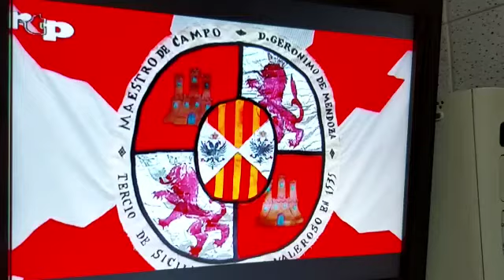Carlo V al castello di Matagrifone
Servizio Rtp iniziativa Compagnia della Stella